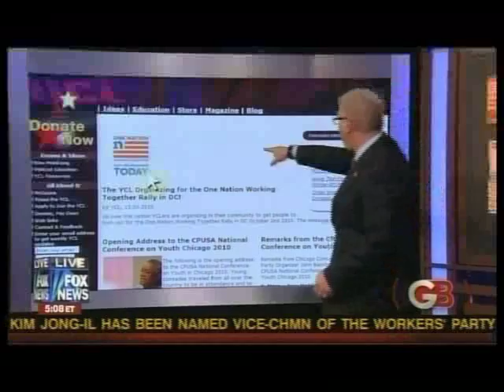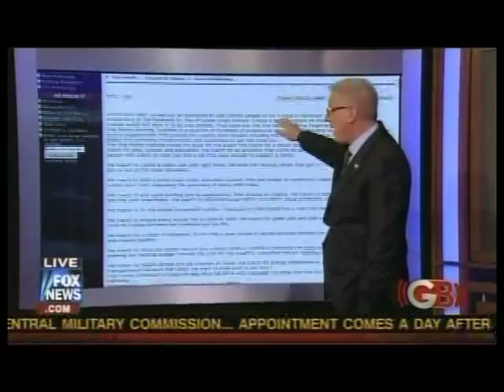ONE NATION RALLY IN DC Pt 1 Beck 10-2-10 Glenn Exposes MARXIST ASTROTURF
10-2-10 ONE NATION RALLY in Washington DC

Part 1 of 3 FOX NEWS host Glenn Beck Exposes the radical Communist backers of  this ASTROTURF TEA-BAGGING SOCIALIST RALLY including the Communist Party USA